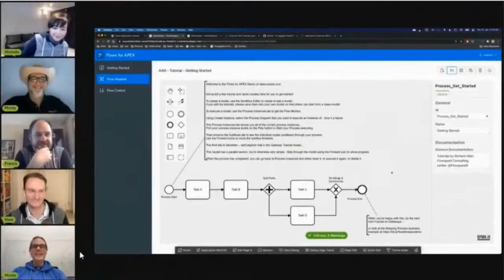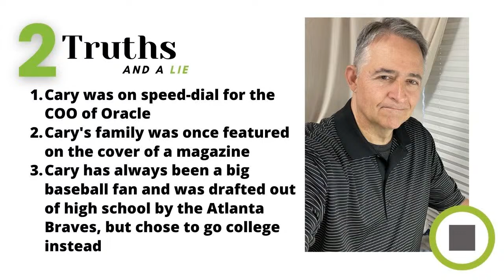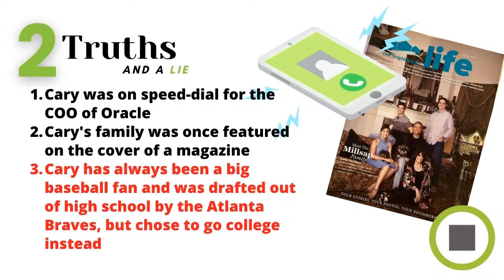Insum Insider: How to Optimize a System with Cary Millsap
In this latest Insum Insider, hosts Michelle Skamene and Monty Latiolais welcome Cary Millsap to discuss his book "Faster: How to Optimize a System", which has had the Insum team buzzing for a while now. With his unique, storytelling skills, Cary will share his experience and talk us through things we should all consider when trying to make our applications FASTER.

Can you really make things better by making them faster? Cary thinks so, and we're ready to learn more.